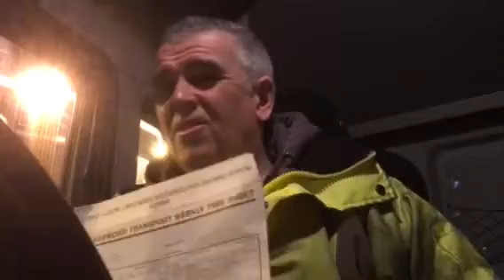Off to Crick